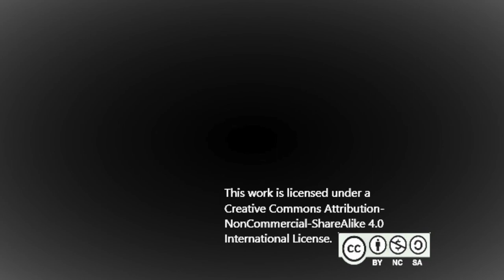"Sonata" ~ Live Recording by Laurie Jeanne Crockett!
I'm so happy to say this has been my first collaboration with another artist! That artist being the talented composer/pianist Laurie Jeanne Crockett! Big thanks to her for agreeing to record this piece for me.